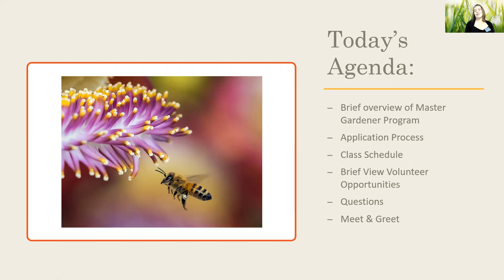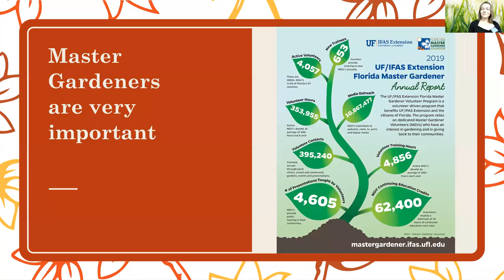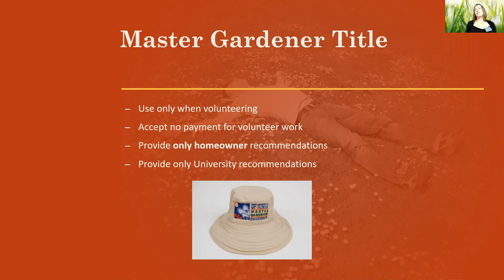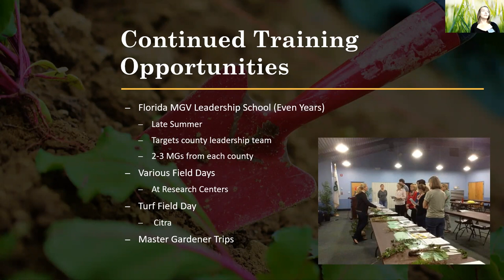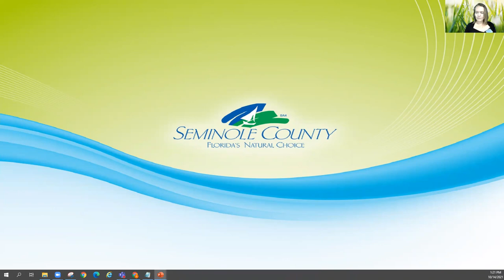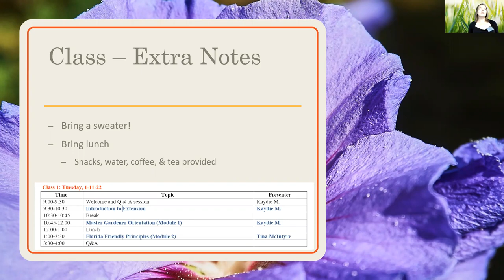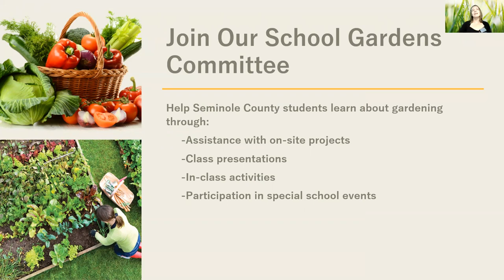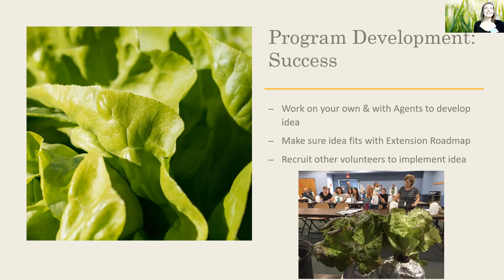2021 Master Gardener Information Session